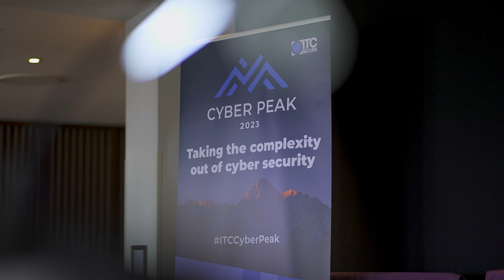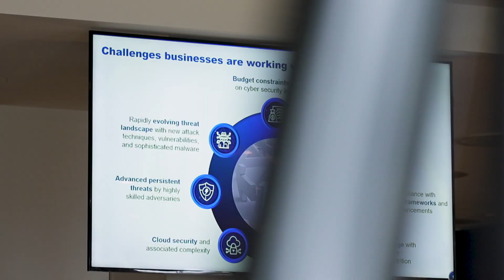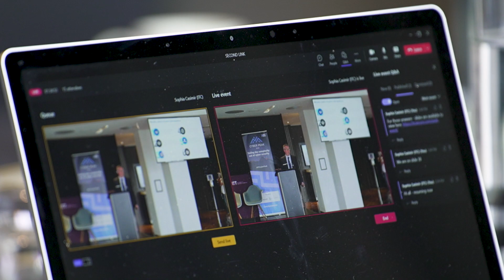ITC Cyber Peak 2023 - Highlights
Discover how to improve your cyber posture with confidence and gain the agility needed to stay ahead of the threats of today, and of the future…so that you can focus on what matters the most — your business priorities.